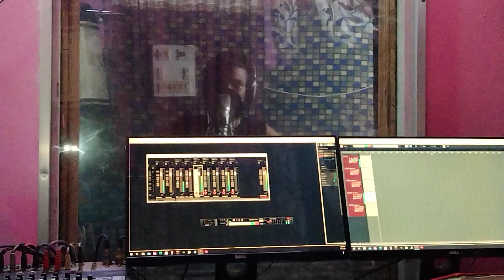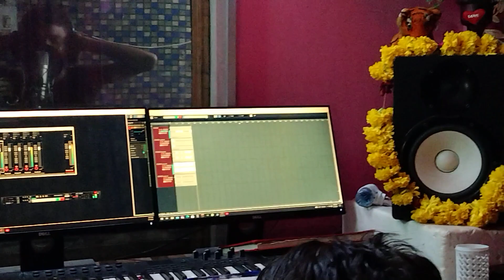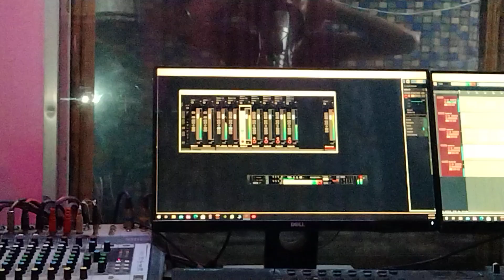छोटे बच्चे ने पहली बार मे बना दिया धमाकेदार गाना || लाइव रिकॉडिंग मयूर स्टूडियो देई || 👌Golu Rawal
golu rawal new  recoding live

  golu rawal live